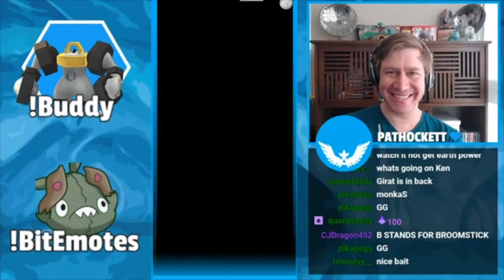4 Master GBL Wins with FPSticks Inspired Team | Pokemon Go Battle League | Master League PVP Stream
We were struggling in Master League GBL, so we took the Pokemon Go PVP team popularized by FPSticks here on YouTube for a spin on our live stream! Many of the matches were close, some not so much, but I can say for a fact that this Go Battle League squad is a legit way to find wins!